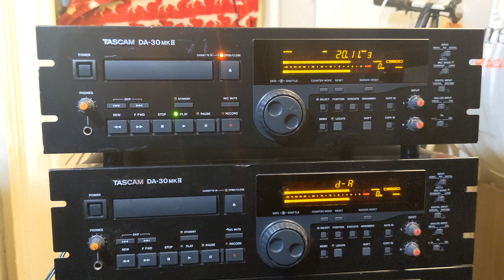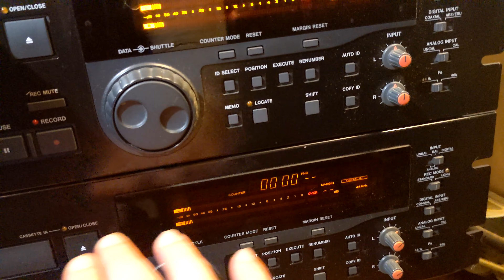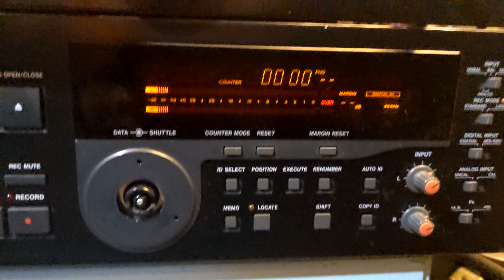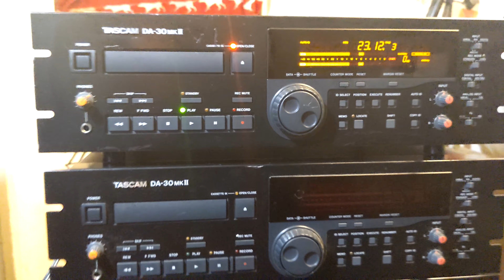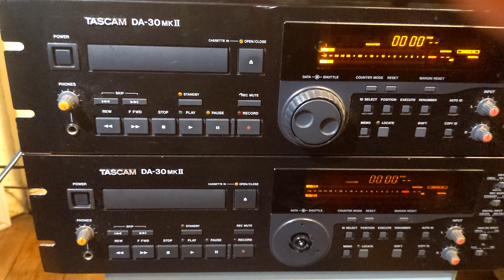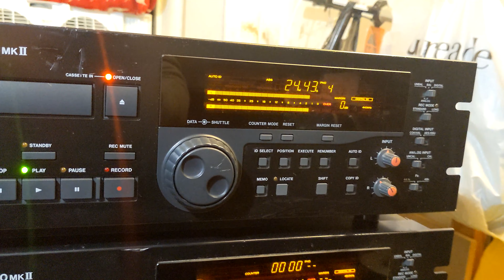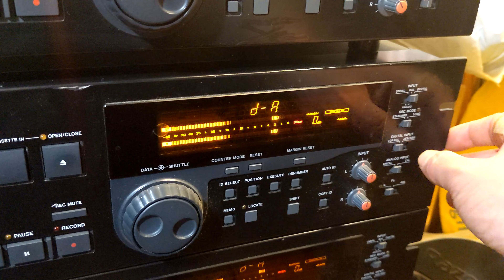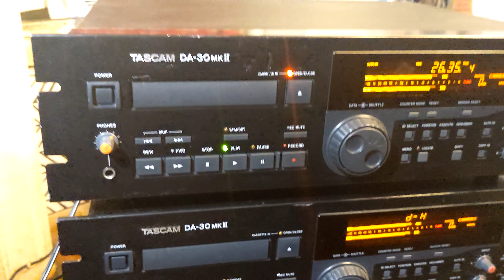Tascam DA-30 mk II - eBay DAT recorder buying advice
This time I have 3 Tascam DA-30 mk II professional digital audio tape recorders, one is working perfectly fine, the other two waiting for a repair.

But, since I have 3 at home I decided to make one simple video with some advice when someone's buying DAT recorder in 2022.

Unless the seller specified that machine is tested and working, it will come broken. 💔  eBay DAT recorder buying advice